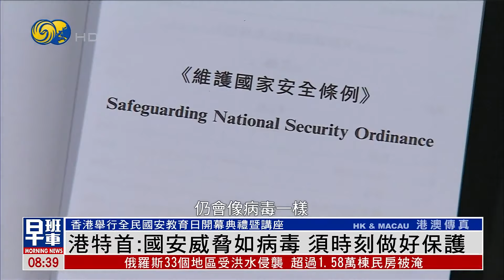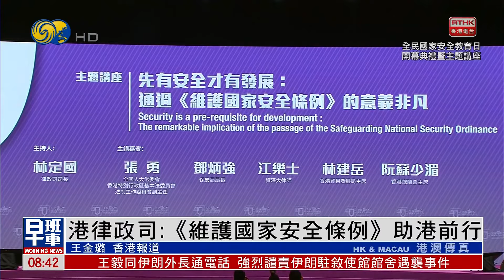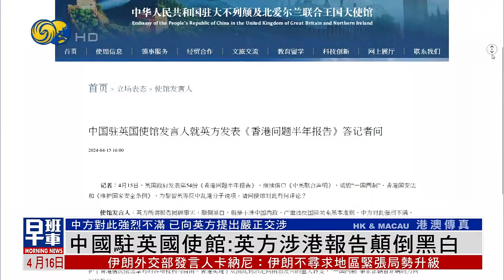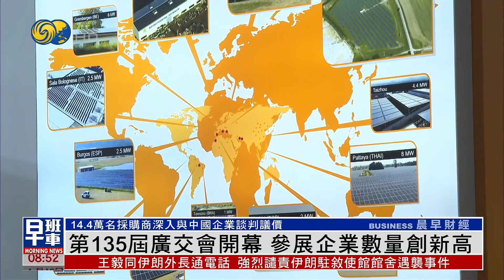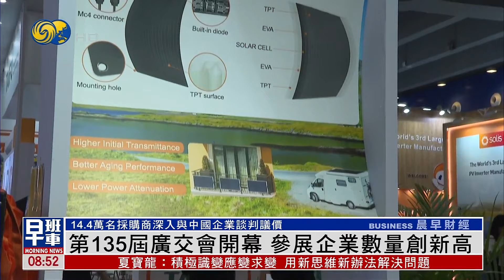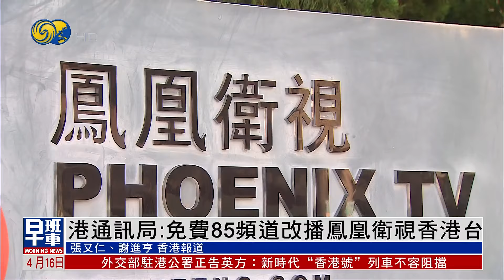《鳳凰早班車》以軍坦克駛入加沙中部或將展開行動 加沙北部發現亂葬崗；悉尼15歲男子持刀恐襲 教堂主教遇刺致4傷；俄烏衝突持續 恰索夫亞爾成為危城｜20240416下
12:48 以軍有坦克4月15日進入加沙中部，外界關注是否即將展開行動。加沙北部發現兩處亂葬崗，其中一個位於此前被圍攻的希法醫院，哈馬斯譴責以軍犯下戰爭罪，批評國際社會對以軍行徑保持沉默。

20:39 澳大利亞悉尼西部郊區一座教堂，4月15日晚發生持刀襲擊事件，造成至少4人受傷。襲擊者為一名15歲男子，已被警方逮捕。新南威爾士州州長表示，警方確定教堂刺殺事件為恐怖襲擊。

22:27 恰索夫亞爾位於烏東巴赫穆特以西7公里處，是烏軍烏東重要的聯勤中心和指揮部，目前，這個區域集中了烏軍12個旅的主力。4月15日，烏軍總司令希爾斯基宣佈，俄軍攻勢已對巴赫穆特和恰索夫亞爾構成了嚴重威脅。